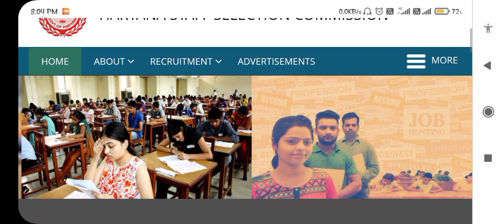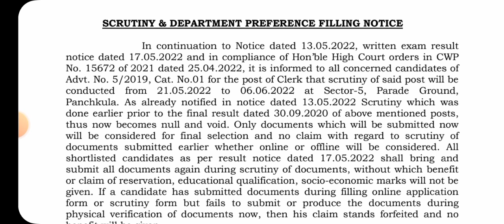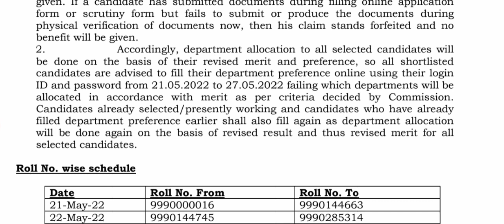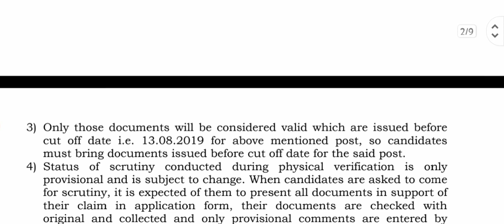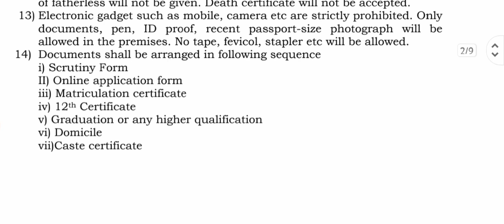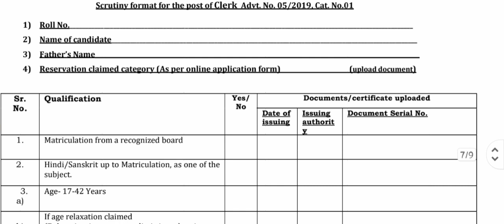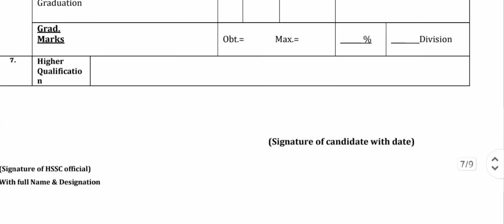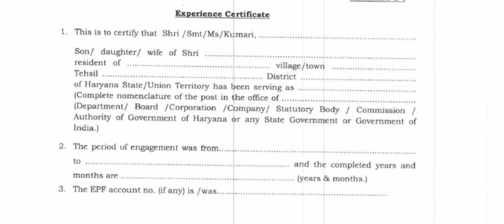HSSC Clerk की DV के लिए ये video देखो, Complete Information of HSSC Clerk Document Verification#hssc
HSSC Clerk documents verification
Complete information of HSSC clerk documents verification
HSSC
HSSC clerk ki document verification kaise karwayein
Latest update for HSSC clerk recruitment
HSSC clerk documents verification ke liye ye video dekho
latest news
success haryana
Hssc clerk revised result
hssc clerk revised result news
Complete information of hssc clerk exam
online scrutiny form kaise bhare